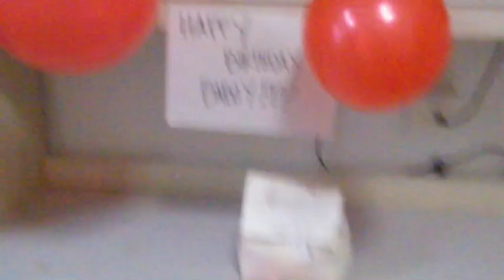Video Diary || Xiamen Tour '13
This video is about China